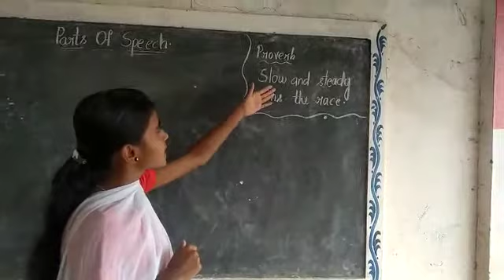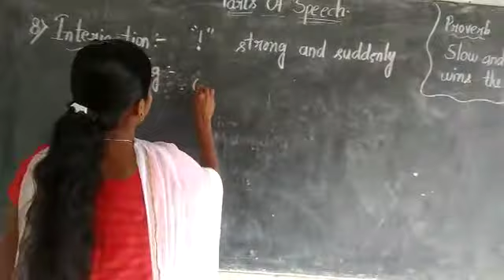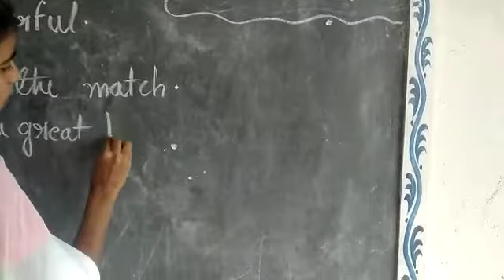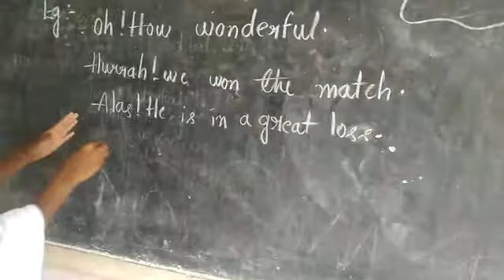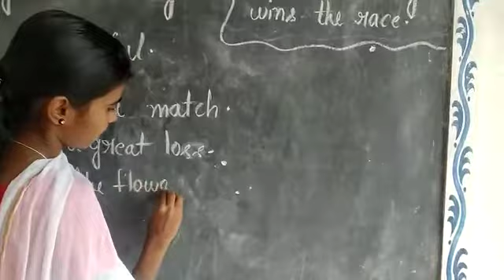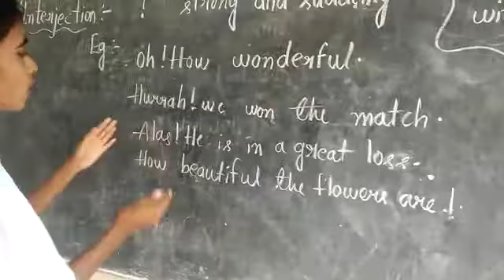meaning of Interjection..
zphs.. pulamathi...govt school student. .